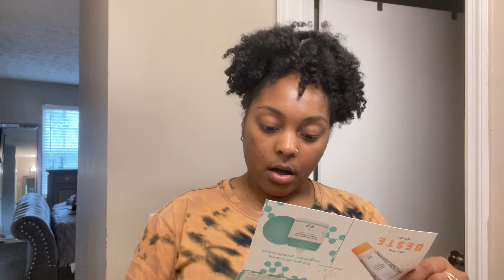Chill yet productive vlog | grocery hall, shopping plus more.